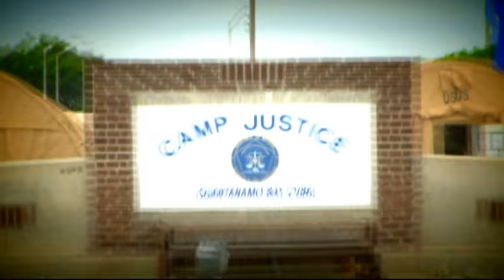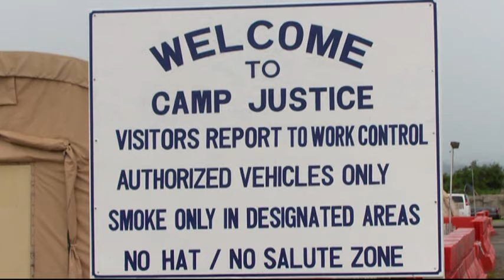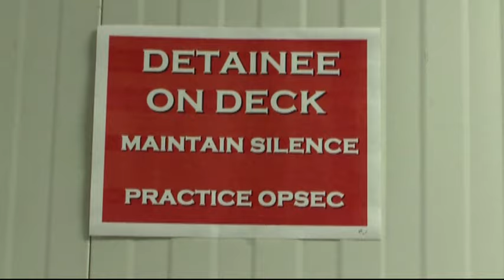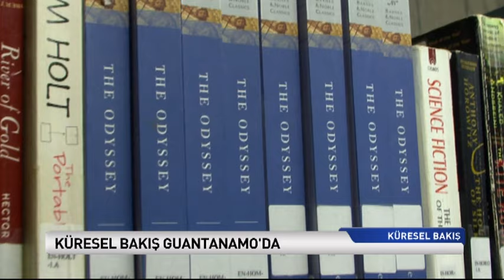TRT TURK TV, "KURESEL BAKIS" NEWS SHOW, GUANTANAMO (TURKISH)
Producer: Naz Yalcin
Reporter: Serhat Ucak